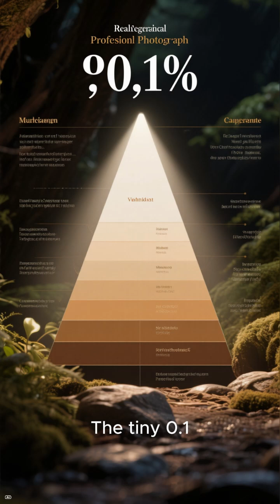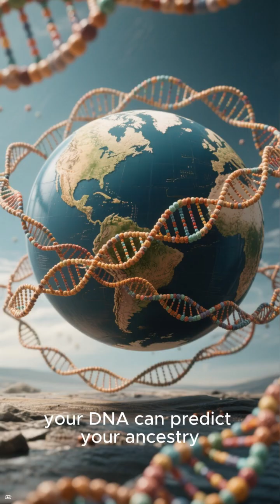10 Mind-Blowing Facts About Human DNA You Won’t Believe! 🧬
Your DNA holds the secrets of life — and the facts will blow your mind. From stretching to the Sun and back to sharing 50% of your genes with a banana, human DNA is the most incredible code ever written. Discover 10 astonishing facts about what makes you who you are!